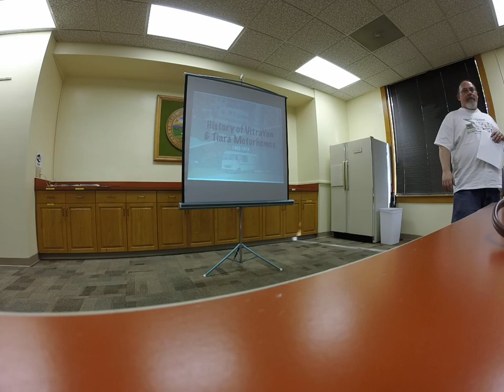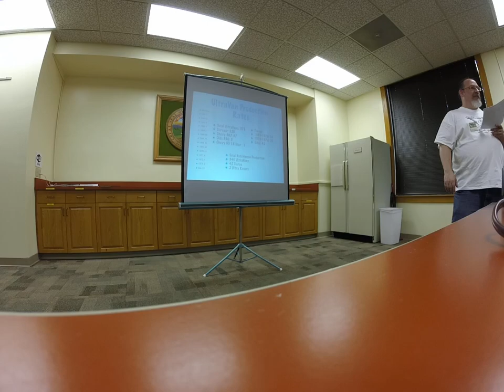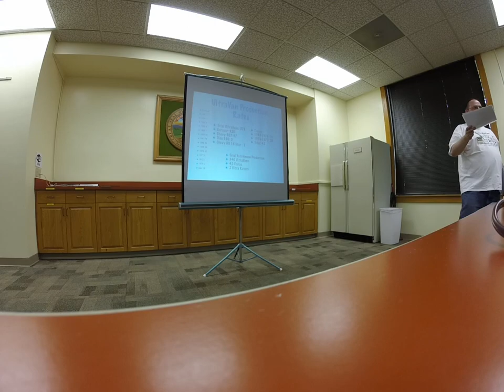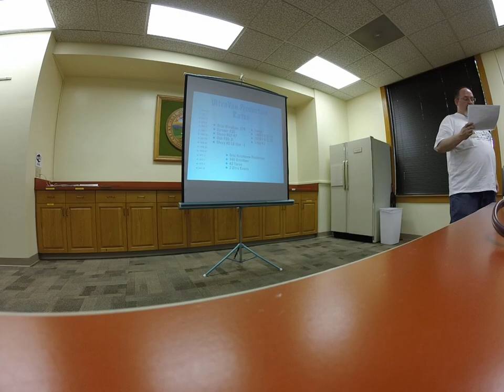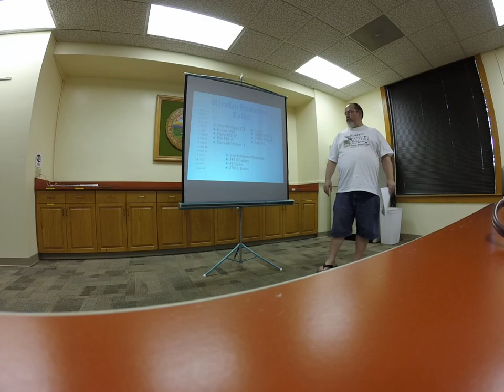History of the UltraVan & Tiara Motorhomes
A talk presented at the Reno County Museum, Thursday September 21, 2017